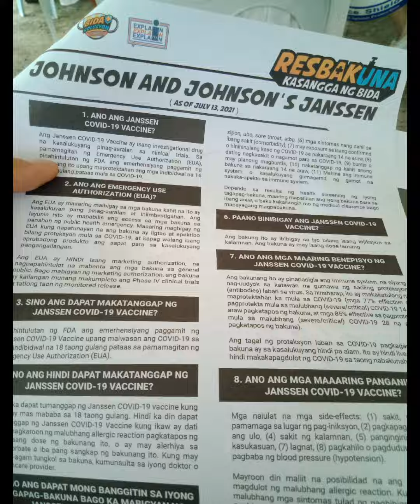I got my one shot vaccine💉💉